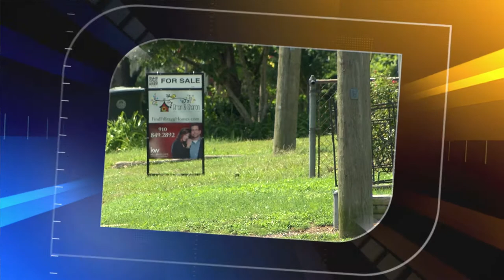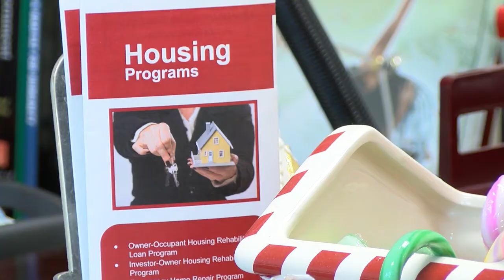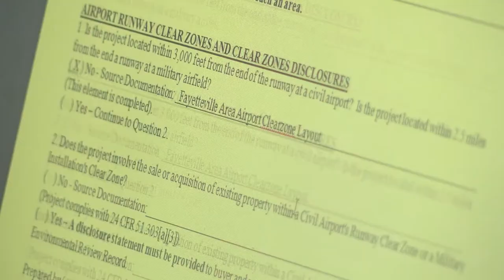Community Development Department Overview